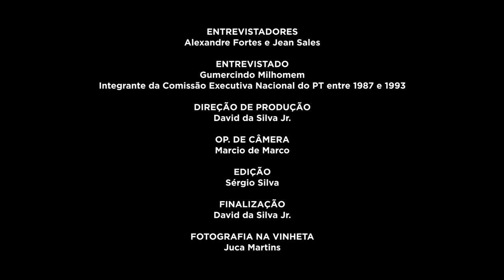Gumercindo Milhomem | História Oral: PT 40 Anos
A FPA está compondo um acervo de registros de história oral, com depoimentos de integrantes das primeiras Comissões Executivas Nacionais do PT. A primeira etapa reuniu 20 depoimentos e este é um deles. No vídeo, assista à entrevista de Gumercindo Milhomem, gravada em 29/11/2019. Saiba mais e assista a outros vídeos